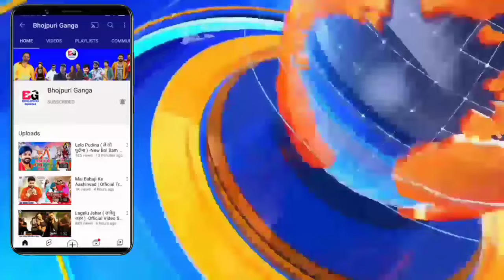प्रमोद प्रेमी पर बड़ा एक्शन -New Updates | Today FIR | Khesari Lal | Pramod Premi | Akhilesh Kashyap